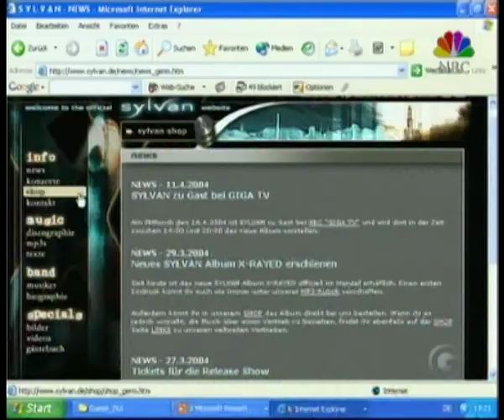SYLVAN at german's TV-SHOW GIGA TV 2004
part 1 - Interview of  Marco Glühmann and Matthias Harder